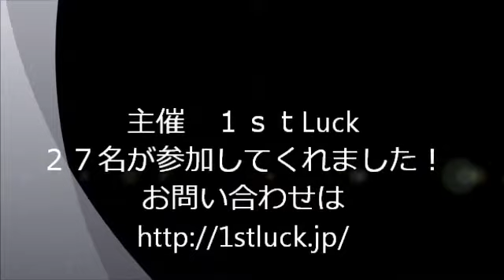KenYamamotoセミナー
★Ken Yamamoto Technique Onlineはこちら